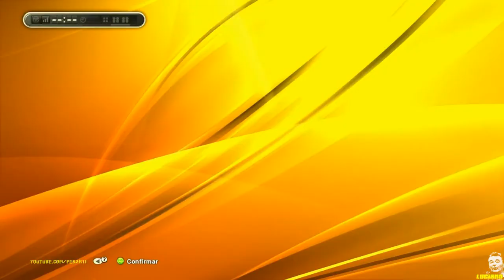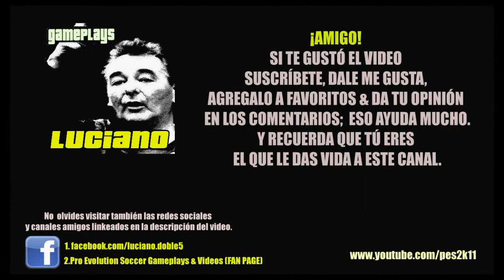Gameplay PES2013: Liga Master Atlético Mineiro S02E09 / U. de Chile